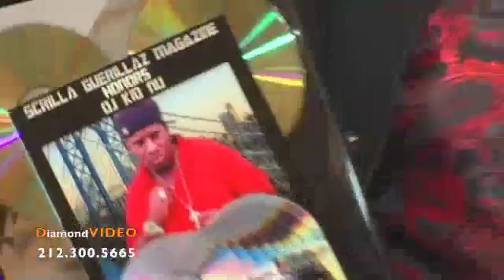STEVE ICE presents at THE SFS AWARDS SHOW